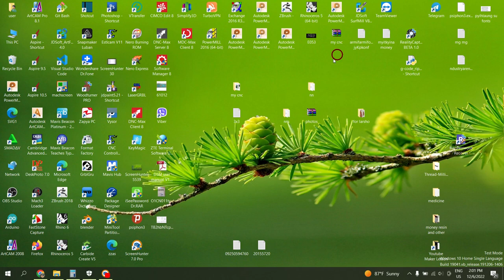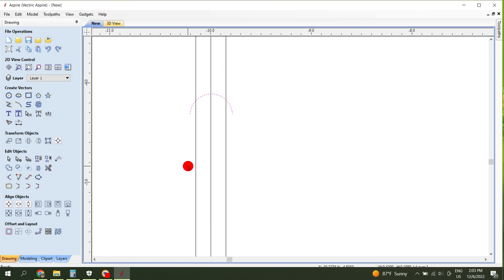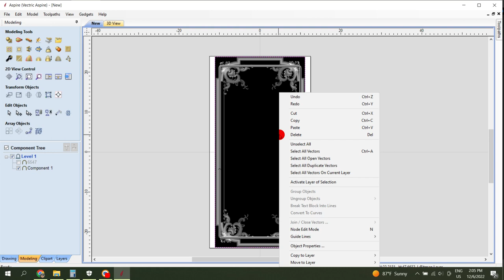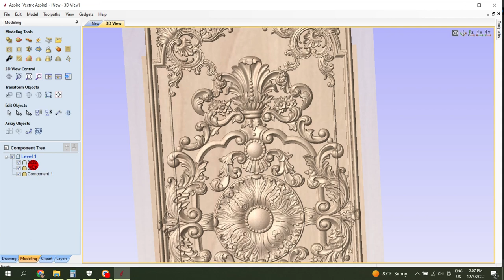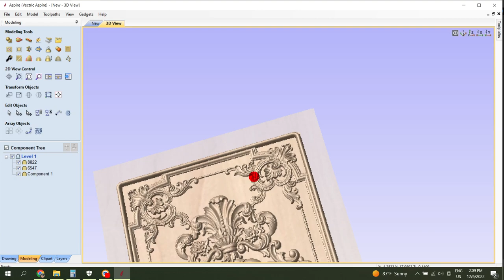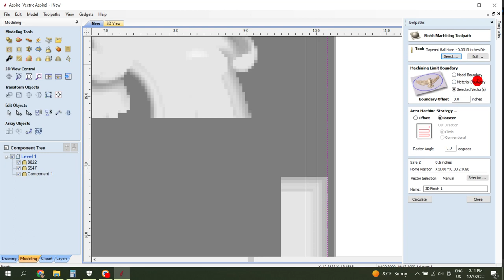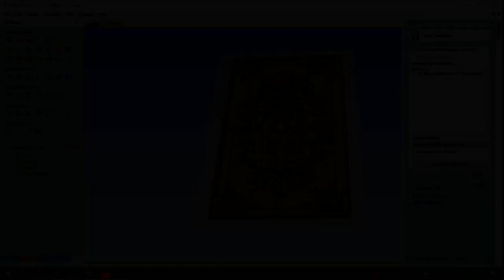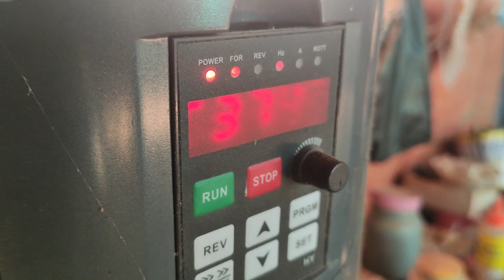Engraving for Table // Vetric Aspire toturial // CNC Woodworking project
woodworking project
nc studio
wooden clock